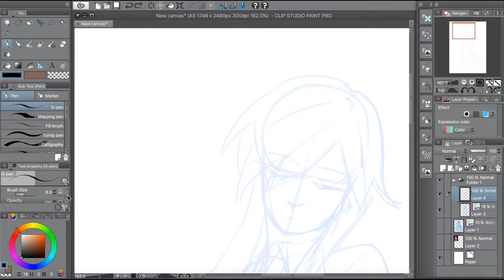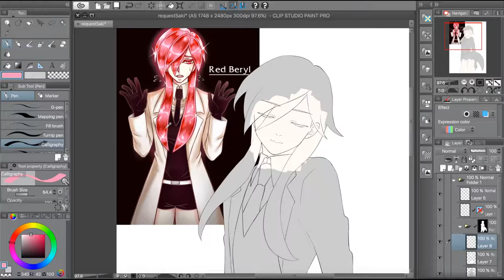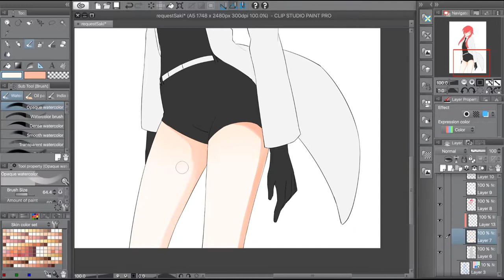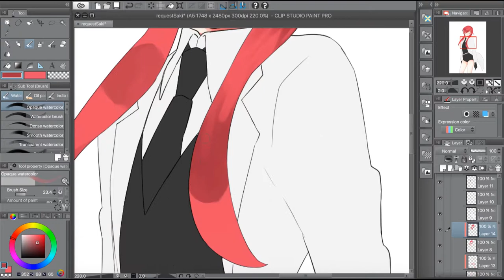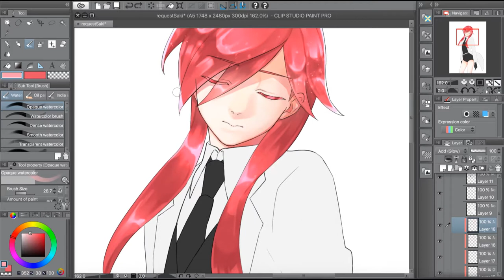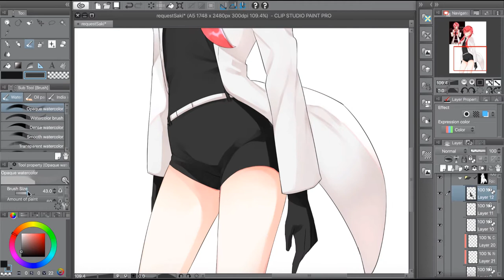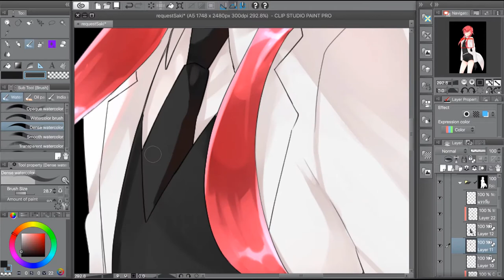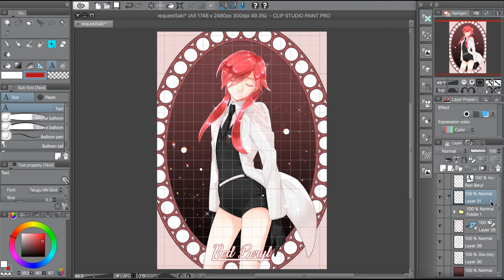Timelapse - Red Beryl for Saki Koroi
CG art red beryl for my sis on FB. This is her Houseki no kuni OC.
I painted about 12 hour (sit in front of the table painted this pic XD)
I think paint his hair is easier than my own HNK OC,Picasso Jasper.
and I'm glad that she like my art XD